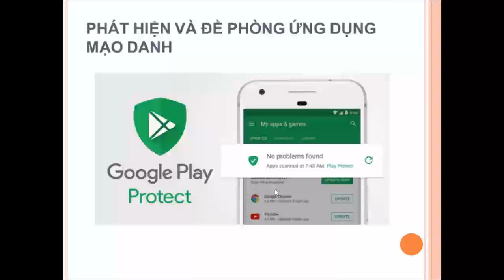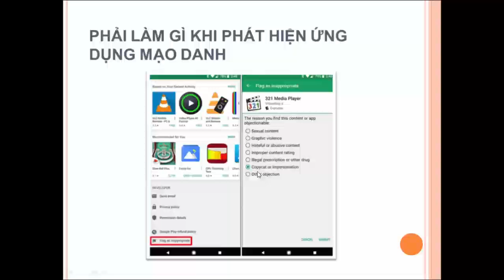Cách thức bạn nên xử lý khi phát hiện các app giả mạo trên CH Play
Khóa học Kỹ năng an toàn bảo mật thông tin cho nhân viên văn phòng